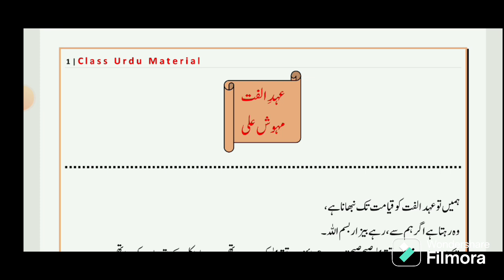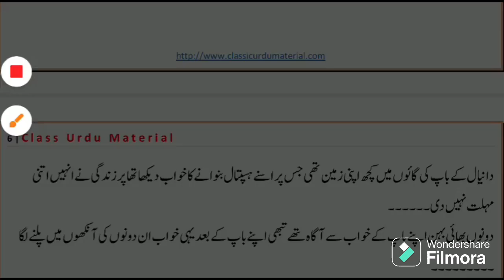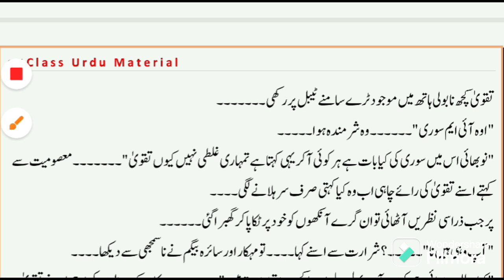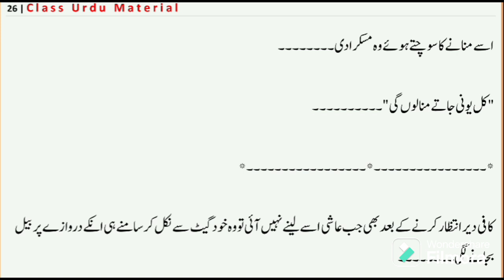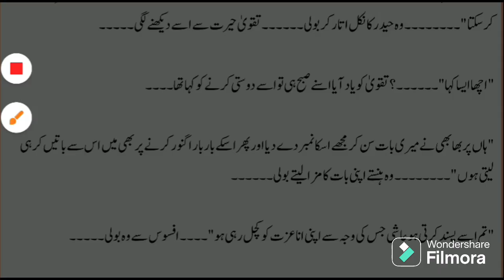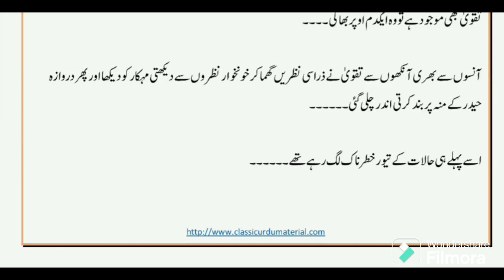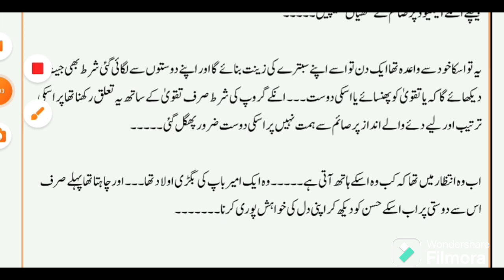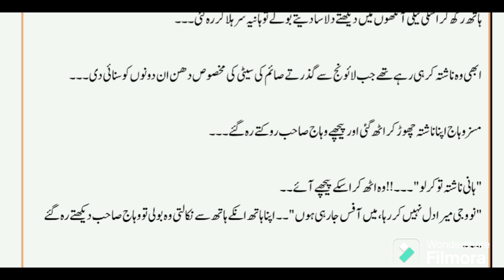Ep 1 Kidnapping Forced Marriage Based Urdu Romantic Novel Ehd e Ulfat By Mehwish Ali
This channel is basically about audio novels and made for novels ky dewany ap yahan apni pasand ky novels sun sakty hn. THE BASIC moto of this channel to provide you entertainment and moral novel. we basically aim to provide you quality content. Khabhi ap logo sy apna dhukhra bhi share kia jata hai coz you are my family. is lye meri mehnat ko dekhty hyu channel ko subscribe karyn. share karyn. like karyn .

Follow our what's app channel for latest updates of Heaven Writes
Follow the Heaven Writes Urdu Audio Novels(Youtube Handle heavenwrites4814) channel on WhatsApp